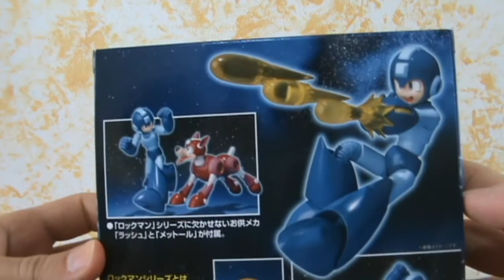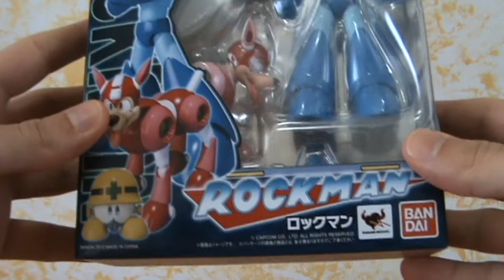BANDAI D-ARTS MEGA MAN & RUSH ACTION FIGURE SET RECENSIONE REVIEW (ITA/ SUB-ENG)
Recensione dell'action figure di Mega Man della Bandai D-Arts! [Review of the Mega Man action figure by Bandai D-Arts!]

HighlyDetailed - recensioni e unboxings di action figures in italiano con sottotitoli in inglese! [action figure reviews and unboxings in italian with english subtitles!]

Non dimenticate di votare, commentare, condividere il video e iscrivervi al mio canale se non lo avete già fatto! [Don't forget to rate, comment, share this video and subscribe to my channel if you haven't already!]

Grazie! [Thanks!]